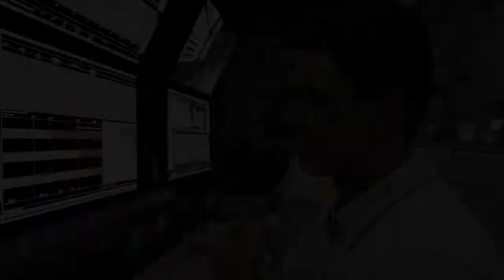GP SPA- FORMULA ONE- On board MAX VERSTAPPEN- Rain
I really love driving in the rain.. it's difficult, but very fun.